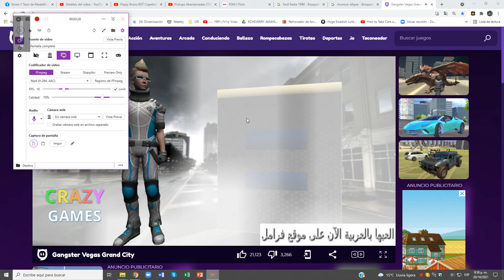Gangster Vegas Grand City (2)